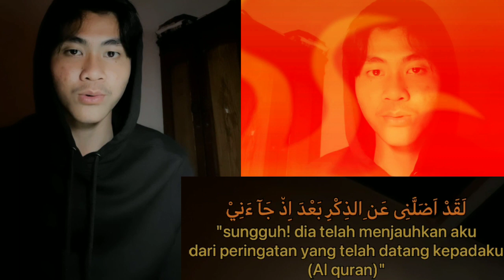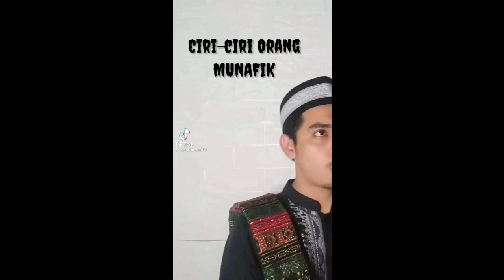UMAR BIN WAHID ( Hijrah di Luar Pondok )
Korek korek dulu masa lalunya beliau
Editor hebat Dunia dakwah Kaum Milenial
Berjuang dan selalu belajar
ISTIQOMAH DALAM HIJRAH